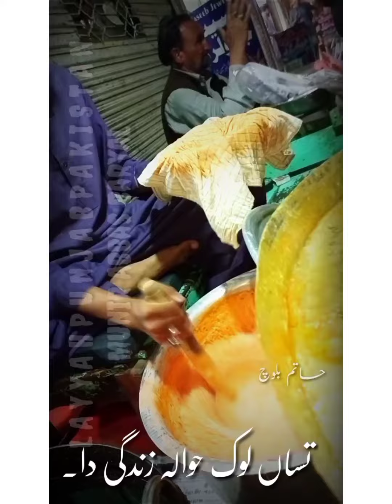Asan log hawala Zindgi dy HATIM BALOCH new poetry Status Whatsapp Layyah punjab pakistan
تساں لوک حوالہ زندگی دا
اساں لوک حوالے زندگی دے
ساڈےمنہ تے تالے زندگی دے
تساں لوک ہو گال محبت دی
اساں قصہ رل موئیں لوکیں دا
اساں رلیا مال ہیں جھونکیں دا
تساں چندر دی چوڈہوہیں رات مٹھل
اساں قہر دی کالی رات وانگوں
اساں بن موسم برسات وانگوں
تساں لوک کہانی جیونڑ دی
اساں لوک ہیں نوحہ مائیں ہوئیں دا
بس اپنے آپ تے روئیں ہوئے دا
تساں لوک جوانی جوبن دی
اساں لوک بڈھیپا رنگیں دا
اساں لاہندا رنگ ہیں ونگیں دا
تساں لوک ہو میلے موسم دے
اساں لوک ہیں کھیسا بالیں دا
ساڈے منہ تے نقشہ کالیں دا